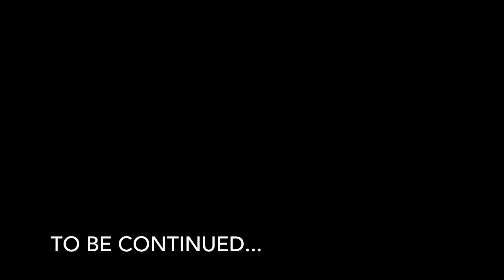Favorite Tv Show | Push Days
A1 bringing you guys a push video, again we have not uploaded as often as we would like, we are still trying to figure out Final Cut Pro and trying to work around our busy schedules. So enjoy this push day as we are still on our second stage of our power program. KEEP IT A1

Logo & Intro done by Kenny Gonzales